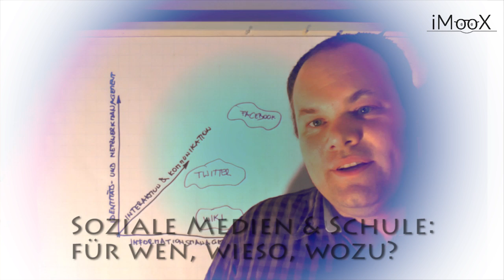[Soziale Medien und Schule] für wen, wieso, wozu?